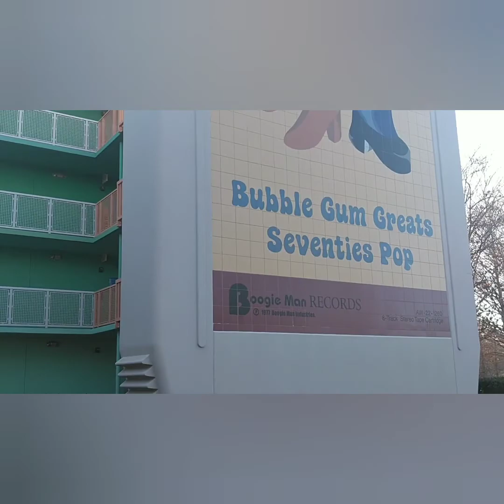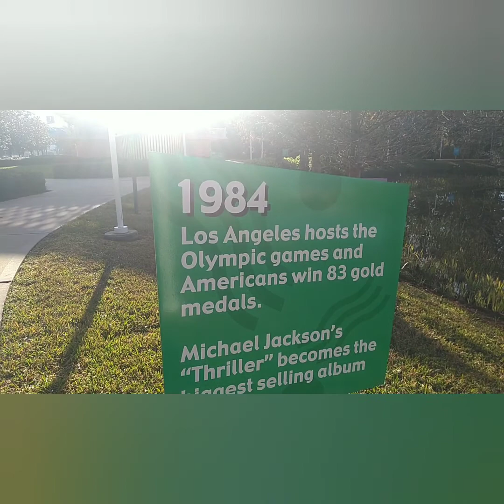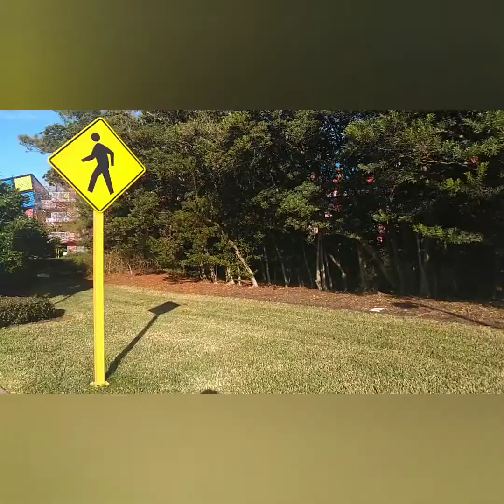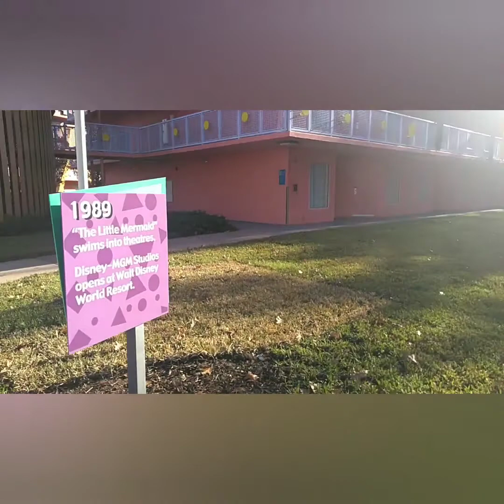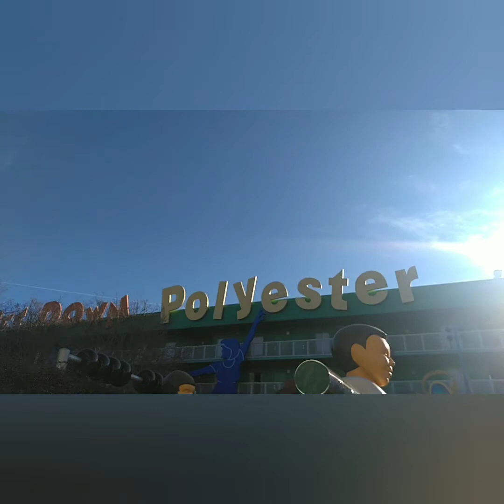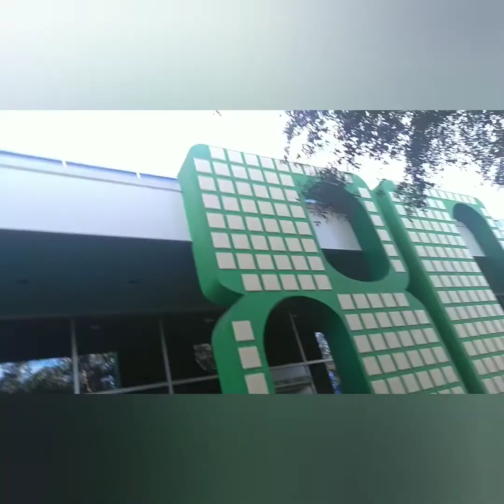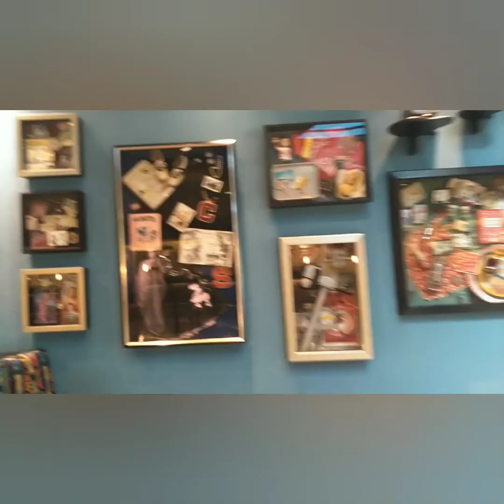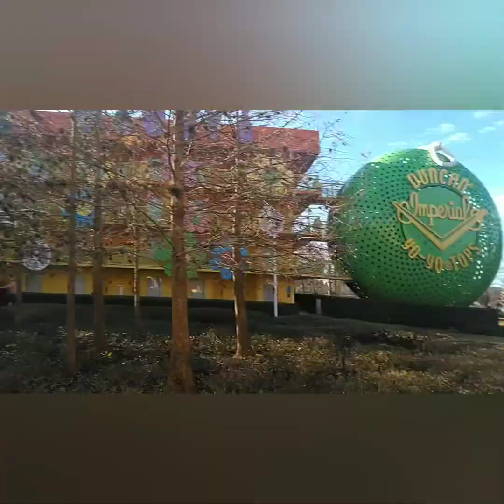Pop Century Resort tour part2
Tour Pop Century Resort walking stroll around Resort.